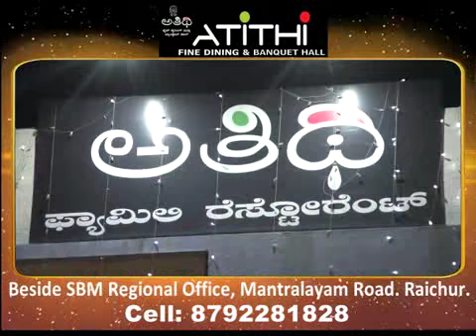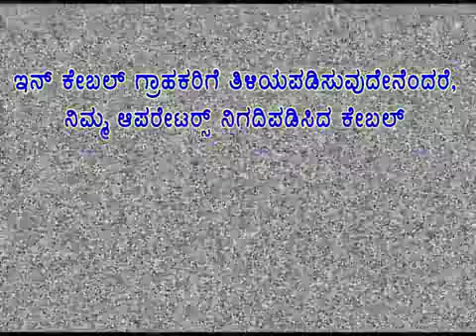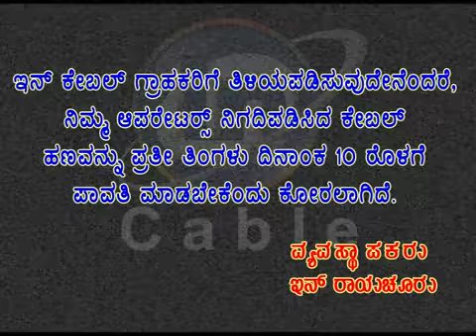RAICHUR NEWS 22 12 17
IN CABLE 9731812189